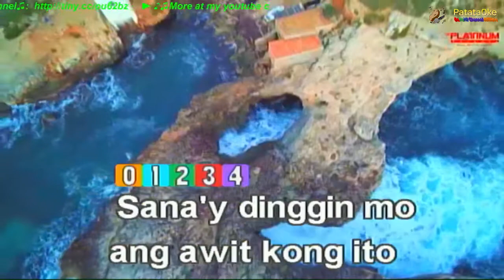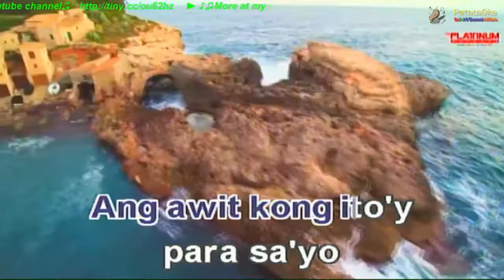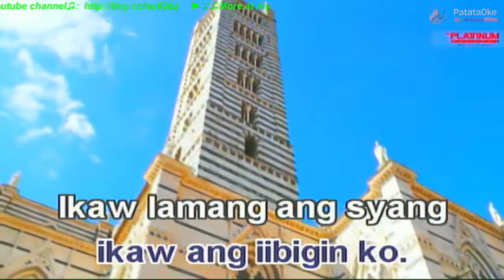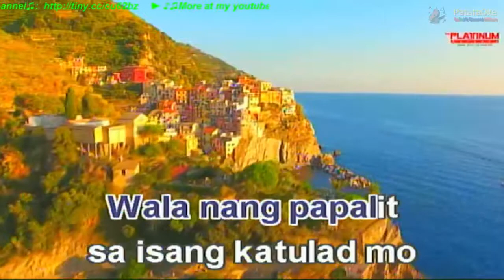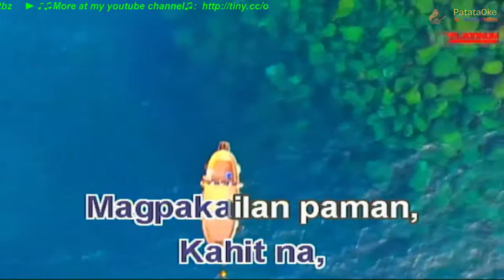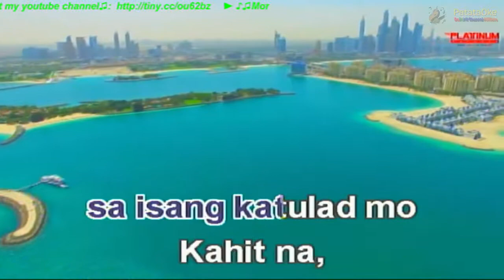Ikaw ang Iibigin Ko Josh Garcia Karaoke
Ikaw ang Iibigin Ko Karaoke version

Popularized by Josh Garcia